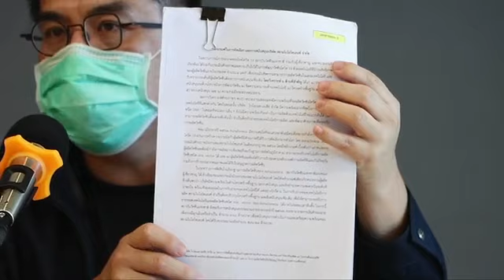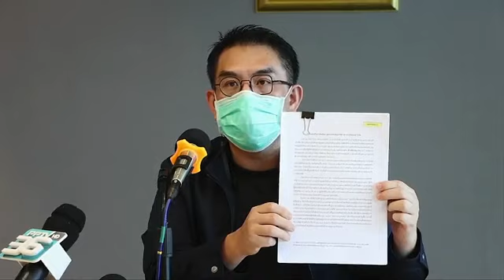เปิดสัญญา 600 ล้าน รัฐบาลไทย - สยามไบโอฯ วิโรจน์ลักขณาอดิศร ก้าวไกล แ ฉ